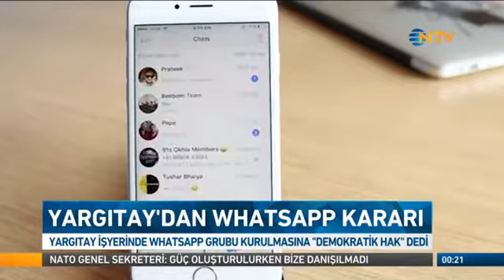İş arkadaşları ile whatsapp grubu kuranlar dikkat !